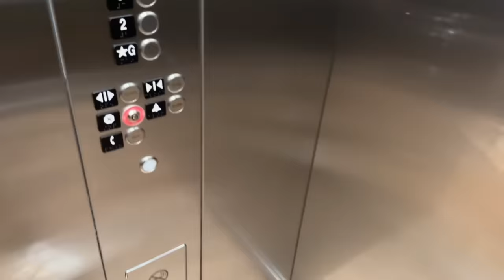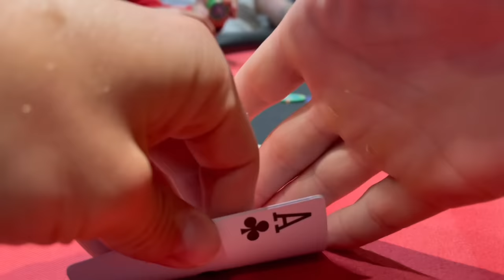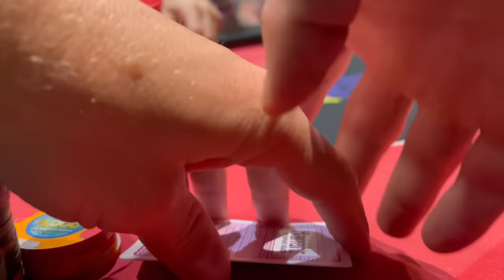This has NEVER happened to me BEFORE playing POKER!! // Poker Vlog 245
I give some updates and play a $10/25 game at Harrahs Pompano beach